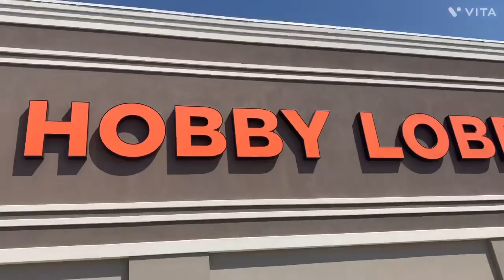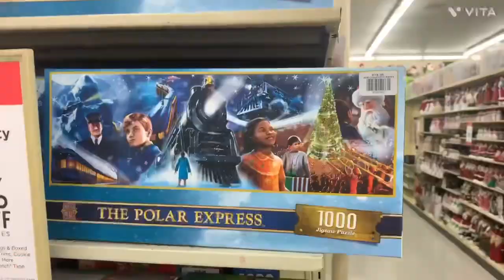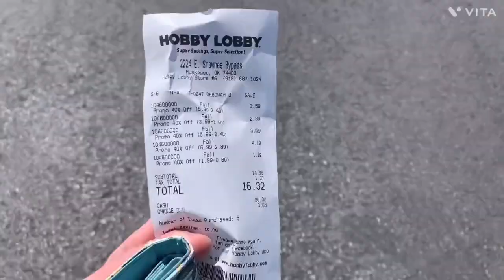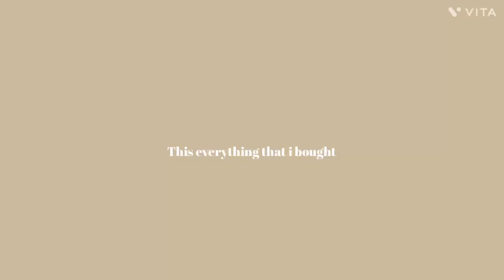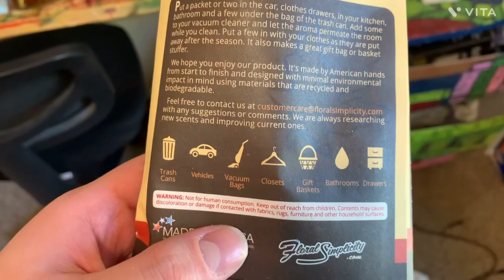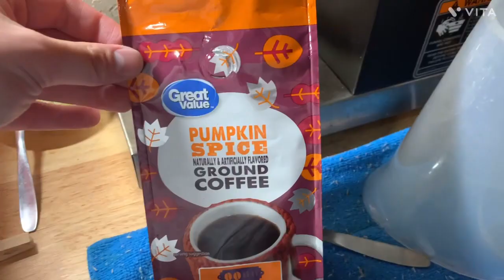Cozy day at home vlog *girls day, hobby lobby, Fall shopping, bath & bodyworks*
Videoing and editor:

♡︎ Camera: my iPhone

♡︎ Editor: Vita editor

Get to know me :

• What’s your home state? (Oregon)
• what’s your hobby’s? ( Art, writing, painting,
Music)
• what is your favorite tv shows? (Rizzoli and Isles, Grey’s Anatomy, Gilmore girls)
• when is your birthday? (January 11)
• favorite place ( the ocean)